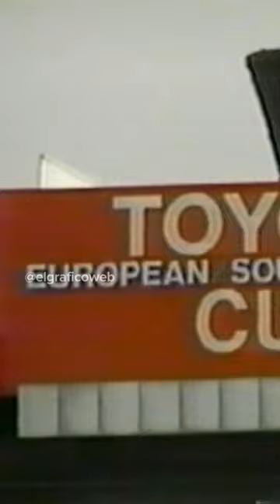RIVER CAMPEÓN INTERCONTINENTAL 1986 | Derrotó 1-0 a Steaua Bucarest con gol de Antonio Alzamendi.